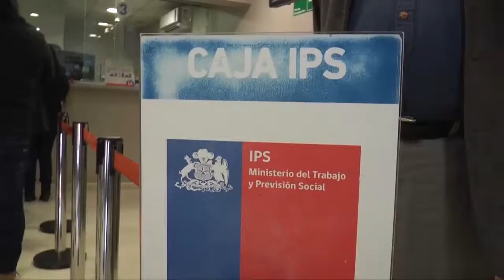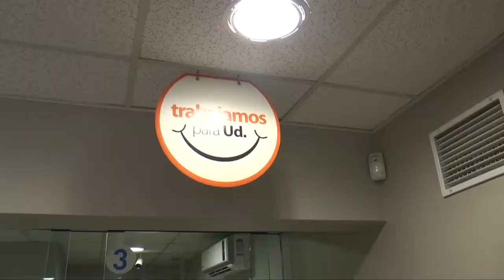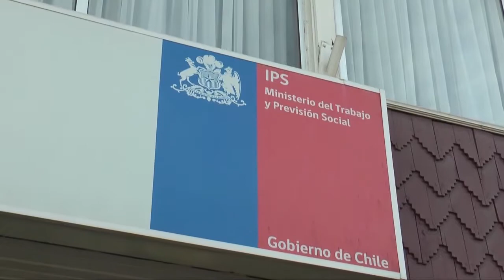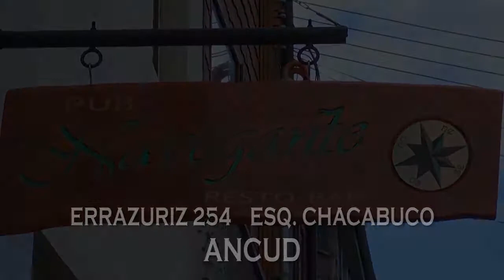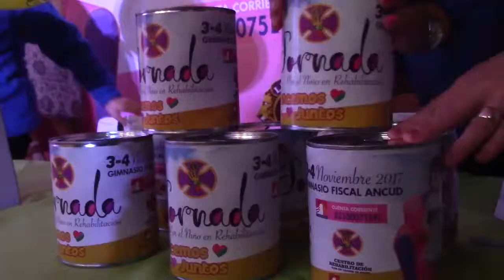NOTICIAS DEL SUR Viernes 5 de Mayo